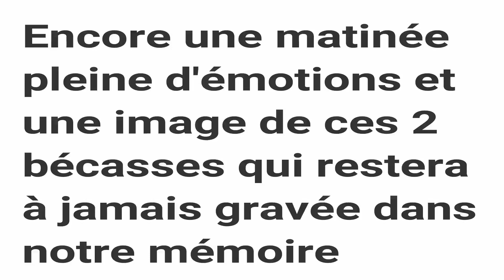Chasse à la bécasse avec des Setters dans l'Aude. Arrêt de deux bécasses.